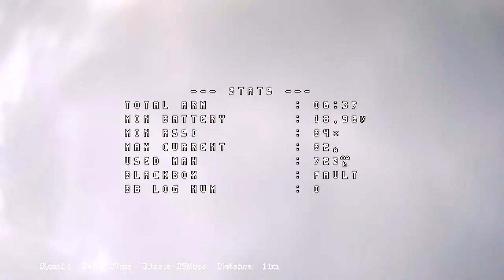Тестирую фристайл на 6-ти дюймах (Foxeer Aura 6 pro, ELRS 915MHz, Walksnail Avatar)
Всем привет!
Наконец-то мне удалось выбраться на локацию! Последнее время, то время на хобби не хватает, то погода подводит. Вот и сейчас, погодка не совсем приятная, но я все таки выбрался для того что бы облетать новый коптер 2023 летнего сезона.
Что из этого получилось смотрите сами... ;)

00:00 Вступление
01:45 Тестовые полеты Foxeer Aura 6 Pro
06:56 Заключение

Сетап:
Рама: Foxeer Aura 6 Pro
Моторы: Foxeer Datura 2207,5 1960kv
Полетный контроллер и регулятор: HAKRC F722 DJI Stack 45А 3-6S
Приемник: BetaFPV ELRS 915MHz
VTX: Walksnail Avatar HD
Курсовая камера: Walksnail HD micro
Пропеллеры: HQProp
АКБ: Ovonic LiPo 6S 1300mAh 100C, CNHL LiPo 6S 1300mAh 120C